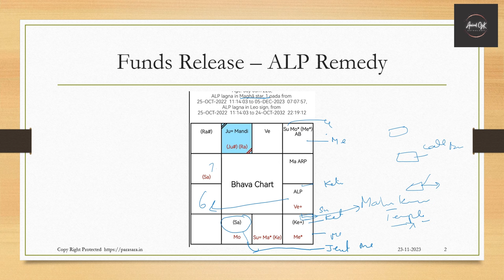Akshaya Lagna Paddathi | Fund Release | ALP ASTROLOGY